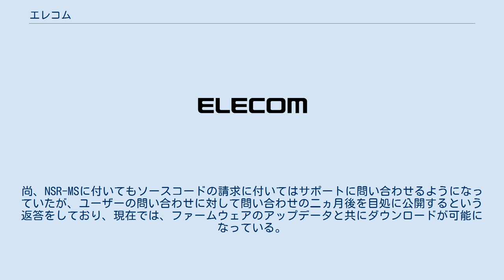エレコム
エレコム株式会社（ELECOM CO.,LTD.）は、大阪市中央区に本社を置く大手コンピュータ周辺機器メーカーである。
東証1部上場。
 創業者の葉田順治は大学卒業後に家業である製材所を継いだが、主力製品となった矢板の需要が新工法の登場によを激減し倒産に追い込まれた後に起業した。
 バッファローやアイ・オー・データと並ぶ日本におけるIT機器大手。
マウス、キーボードをはじめとする13部門において業界トップシェアを誇っており、スマホ関連にも強い。
近年はBtoCからBtoBへ大きく経営の舵を切っており、M&A巧者で法人向けを強化。
中国、東南アジアを中心に海外展開も積極的に行っている。
 当社グループは自社で生産設備を持たないファブレスメーカーである。
国内外から7,000点以上の製品を調達し、特に海外調達を積極的に推進している。
仕入先の選定においては、品質、コスト、供給体制を総合的に勘案して選定し、特に品質に厳しい基準を設け、一定のレベル以上の「売れる商品」を供給し続けている。
 販売している商品数は、型番ベースで約1万7000点。
年間で4200～4300点が新規開発され、3～4年でほぼ全商品が入れ替わる。
これはの「市場の変化に合わせてビジネスモデルを作っていく」という考えによるものである。
 2010年代後半からは直営店「Elecom Design Shop」を本社のある大阪市内をはじめとする日本各地に展開しており、2020年7月現在では以下のような店舗展開を行っている。
 など など など など 一部の商品は、2004年に子会社化したロジテックから移管されている。
 2004年4月、エレコムが発売したブロードバンドルータの一部で、WAN側からのroot権限でのコマンド実行が可能などの重大なセキュリティ問題とともに、ファームウェアにLinuxカーネルなどGPLにてライセンスされているソフトウェアを利用・改変しているのに、GPLで義務づけられるソースファイルの公開をしていないことが発覚。
この問題を発見したユーザーの問い合わせに対しエレコムは、セキュリティ問題について対策する意思がないこと、GPLの対象となるソースファイルを公開する必要性がないと考えている旨を回答。
やりとりの一部始終をユーザーが公開したため、掲示板などを中心にエレコムに対する非難が殺到した。
 これを受けてエレコムは2004年4月27日に方針を転換し、セキュリティ対策を施したファームウェアの公開と、GPLに基づいてファームウェアのソースファイルを希望者に送付する見解を発表した。
 この問題は2004年6月22日の日経産業新聞(10面)でも取り上げられ、エレコムの商品開発責任者・梶浦ブランド管理マネージャーが、GPLについて「通信機器のようにセキュリティーが絡む製品ではソースを開示すると安全性が低下する恐れがある」、Linuxについて「金輪際使わない」と発言したことも話題となった。
子会社のロジテックも含めエレコムが次にLinuxをベースとした商品をリリースしたのは2014年の2ベイNAS「NSR-MS」となり、10年間にわたって採用を見送っている。
尚、NSR-MSに付いてもソースコードの請求に付いてはサポートに問い合わせるようになっていたが、ユーザーの問い合わせに対して問い合わせの二ヵ月後を目処に公開するという返答をしており、現在では、ファームウェアのアップデータと共にダウンロードが可能になっている。